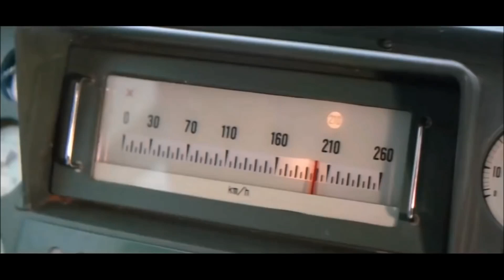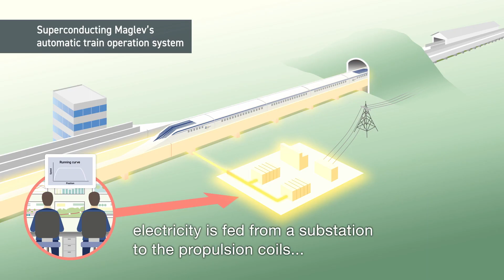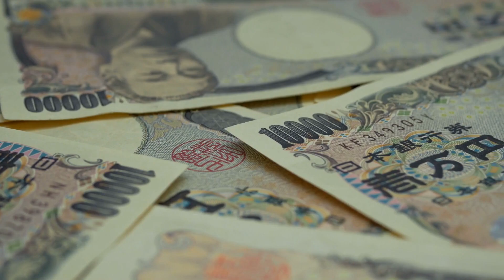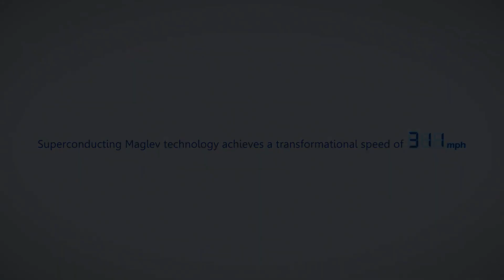This Train Goes Faster than an Airplane: SCMaglev